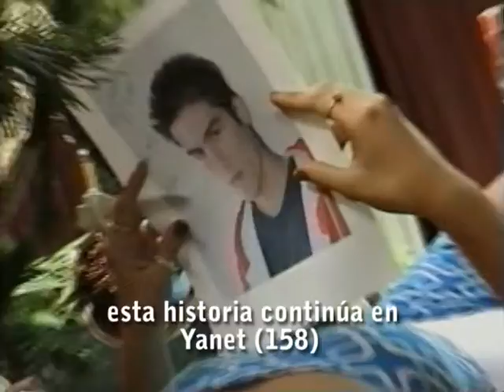Quinceañera Yanet - Video Clip - Videos en Familia - La Habana, Cuba (157)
Quinceañera Yanet - Video Clip (157)
Realizado por Videos en Familia en La Habana, Cuba.
Fotografía y Video profesional para fiestas de Quinces y Bodas.

Espero tu ME GUSTA y COMENTARIO en este vídeo.
Saludos: Héctor